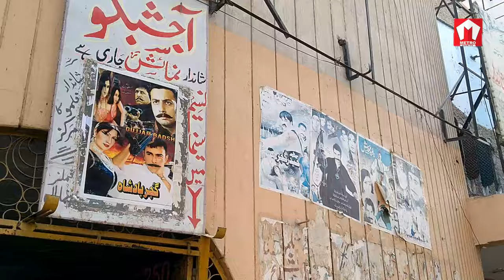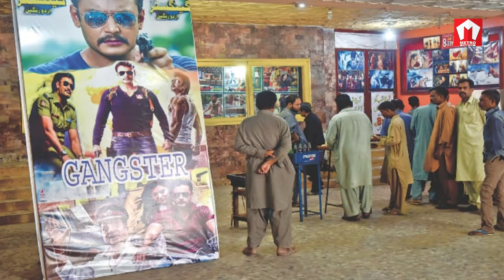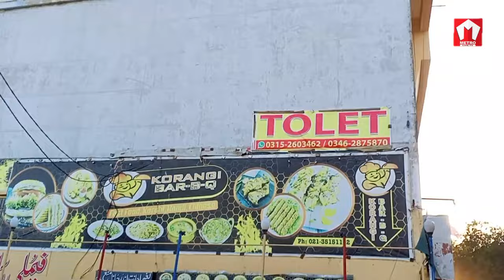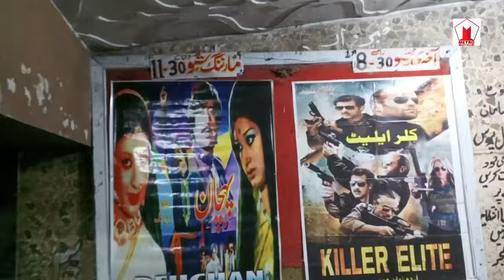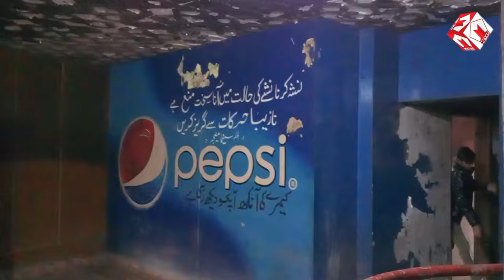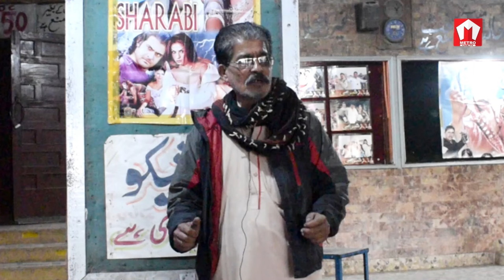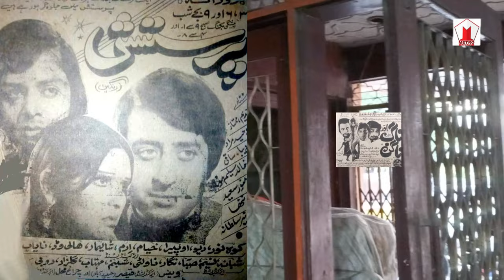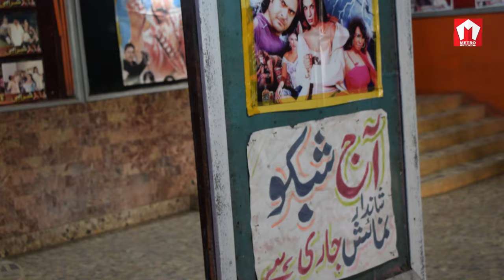NASEEM Cinema Korangi Karachi | Documentary Series on Old Cinemas of Pakistan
Join our WhatsApp channel for new uploads and updates.

پاکستانی فلمیں، پاکستانی ڈرامے، پاکستانی ایکٹرز، انٹرویوز، بائیو گرافی، سلطان راہی